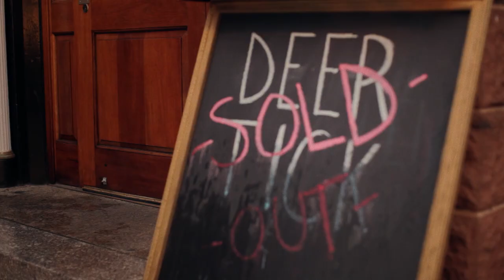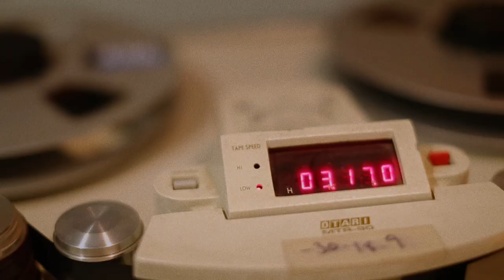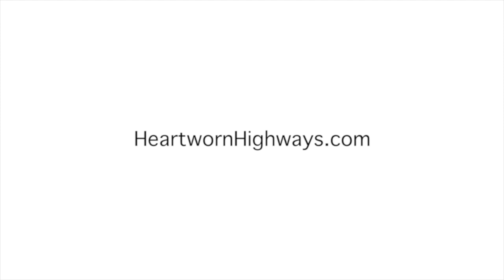Heartworn Highways Revisited Preview